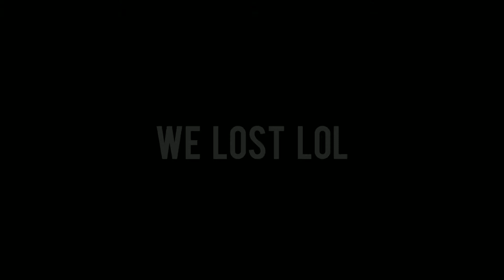Dogfights Make Me DIZZY - War Thunder